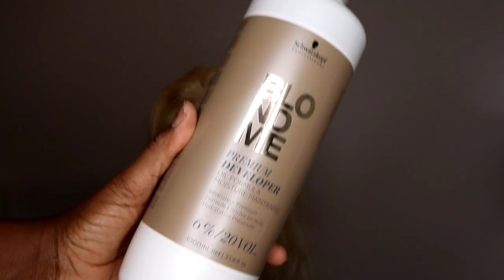Transforming A 613 Wig Into Luscious Chocolate Brown - Diy Tutorial!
Transform Your Blonde Wig Into Luxurious Chocolate Brown: A Step-by-step Dye Tutorial. its a beginner friendly hair dye tutorial. I will be showing you step by step how to dye your blonde wig into luxurious chocolate brown colour.